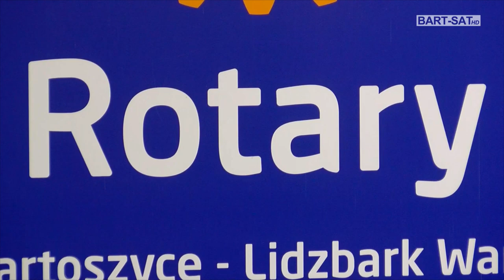Rotarianie wspierają uchodźców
Nie ma takiego obszaru działalności, w którym ze swą dobroczynnością nie pojawili się rotarianie z ROTARY Club Bartoszyce-Lidzbark Warmiński.
Dzięki ich grantom pomoc dociera do tych, którzy jej potrzebują, i to co najistotniejsze to zawsze jest pomoc celowana. Stąd kolejne działanie zostało skierowane pod adresem uchodźców, którzy zatrzymali się i znaleźli schronienie m.in. w Gminie Bisztynek.